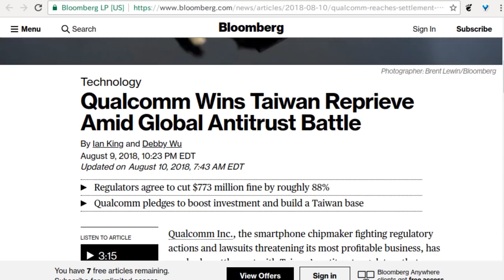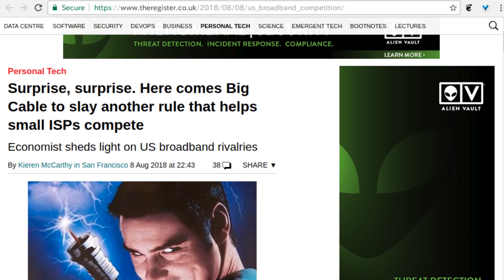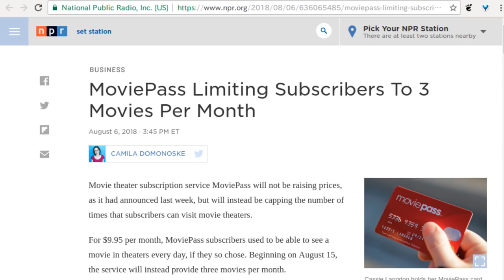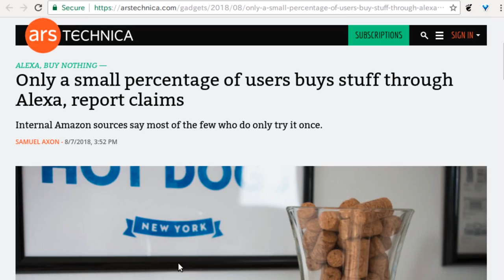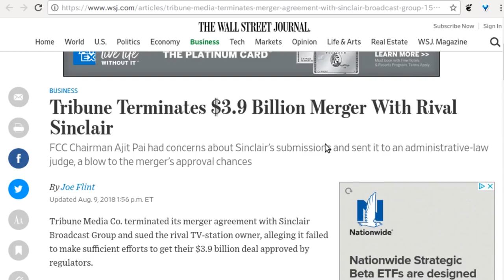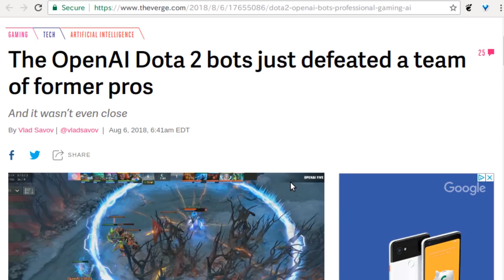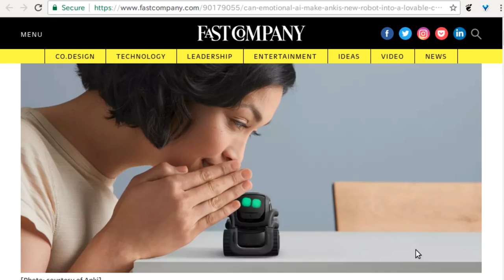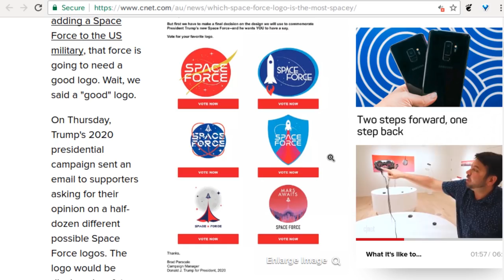Level1 News August 15 2018: 71 Billion Reasons Why Not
2:40 - Qualcomm Wins Taiwan Reprieve Amid Global Antitrust Battle
4:32 - Musk: Tesla could go private
6:03 - Tesla's Elon Musk faces investor lawsuit
7:15 - Tesla's board might not know where Elon's 'secure' funding is coming from
9:56 - Surprise, surprise. Here comes Big Cable to slay another rule that helps small ISPs compete
12:06 - Wells Fargo says hundreds of customers lost homes after computer glitch
13:29 - MoviePass CEO Hopes Subscribers Will Use Service Less Frequently
16:15 - MoviePass Limiting Subscribers To 3 Movies Per Month
18:13 - BBC Wants Microsoft to Expose 'Doctor Who' Leaker
20:40 - Only a small percentage of users buys stuff through Alexa, report claims
25:09 - Verizon lied about 4G coverage - and it could hurt rural America, group says
26:48 - People Still Don't Like Their Cable Companies
28:12 - Tribune Terminates $3.9 Billion Merger With Rival Sinclair
30:27 - World Bank picks Commonwealth Bank for world's first blockchain bond
32:51 - This Robot Uses Computer Vision to Find Waldo In 4.5 Seconds
35:00 - The OpenAI Dota 2 bots just defeated a team of former pros
37:45 - Engineers teach a drone to herd birds away from airports autonomously
40:59 - Can emotional AI make Anki's new robot into a lovable companion?
44:37 - Which of these six Space Force logos is the most, er, spacey?